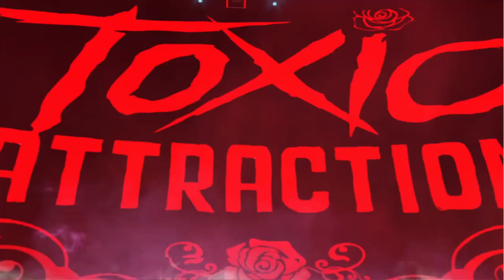WELCOME TO WWE LIVE EVENTS!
Time to see who is truly better at booking!

WELCOME TO THE LIVE EVENTS! This is where we will test out some superstars to see if we really want them on our team!